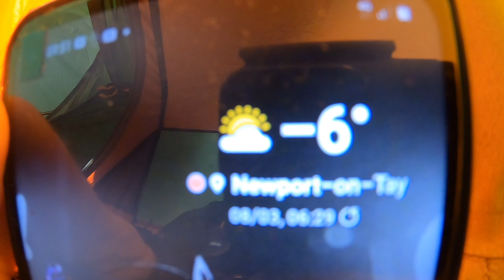The Only 3 Bushcraft Knots You Need To Know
Minus 6 degrees Celsius is Summer in Scotland.